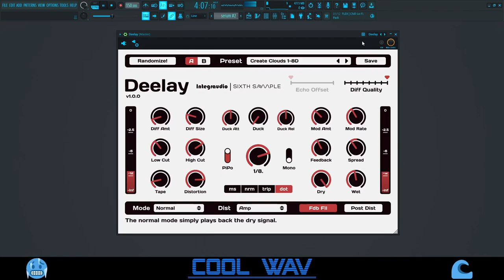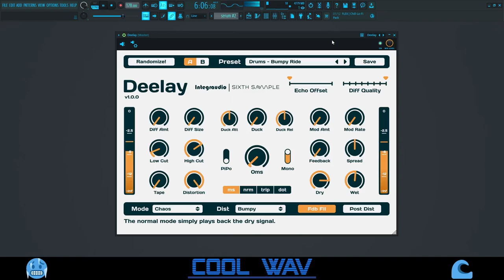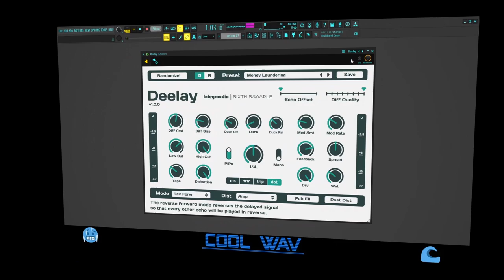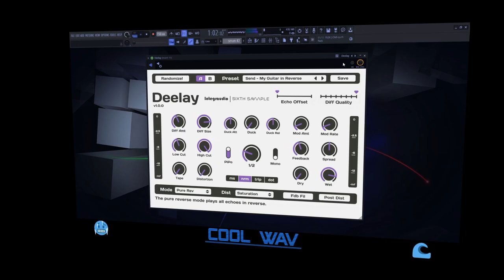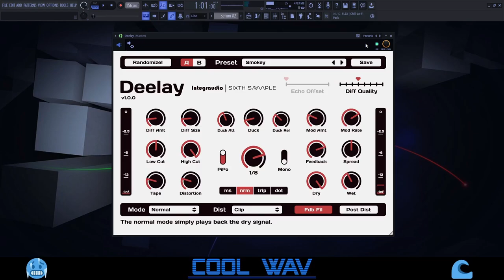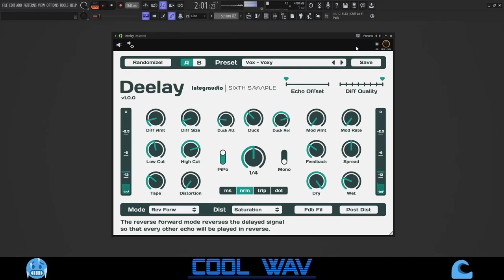Sixth Sample Deelay Presets | Cool WAV - Deelay Replay V3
30 Presets for Sixth Sample Deelay

Timestamps
00:00 | Intro
00:06 | 01. Amp Grit
00:33 | 02. Back and Forth
00:59 | 03. Bass - 808 Clipper
01:23 | 04. Bass - Lightning Strike
01:46 | 05. Bass - Wide Rectify
02:09 | 06. Cool Chaos
02:36 | 07. Create Clouds 1-8D
03:03 | 08-10. Drums Presets (3)
04:08 | 11. Generation
04:34 | 12. Ice Cream Sundae
05:01 | 13. Keep it 100
05:27 | 14. Make it Ambient
05:54 | 15. Money Laundering
06:21 | 16. Nice Classic 1-4D
06:49 | 17. No Chaser
07:16 | 18. Pixelated Heart
07:43 | 19. Razor's Edge
08:10 | 20. Send - Lo-Fi Experience
08:37 | 21. Send - Me The Keys
09:01 | 22. Send - My Guitar in Reverse
09:29 | 23. Send -  Vox Ambience
09:53 | 24. Send - Vox Thru Tubes
10:18 | 25. Smokey
10:44 | 26. SnowFlake
11:11 | 27. Triplets 1-4T
11:38 | 28-30 Vocal Presets (3)